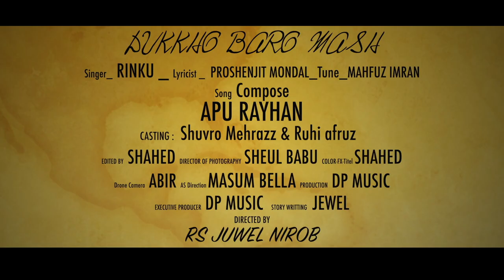Dukkho Baro Mash | দুঃখ ১২ মাস | Rinku | Shuvro Meheraz | Ruhi Afroz | Bangla New Full Video song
Song : Dukkho 12 Mash.
Singer : Rinku.
Lyric : Proshenjit Mondal.
Tune : Mahfuz Imran.
Story & Script : Proshenjit Mondal.
Cast : Shuvro Mehraz & Ruhi Afroz.
D.O.P : Sheul Babu.
Drone :Md Abir.
Edit & Color : Md Shahed.
Director : RS Jewel Nirob.
Lebel : DP Music Station.

For Subscription :-